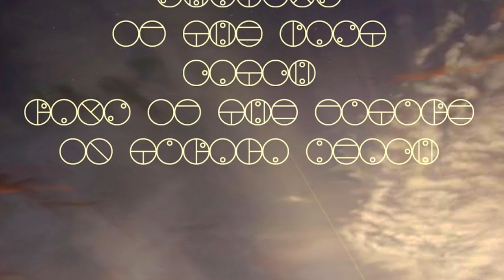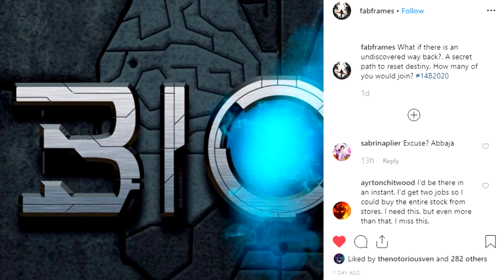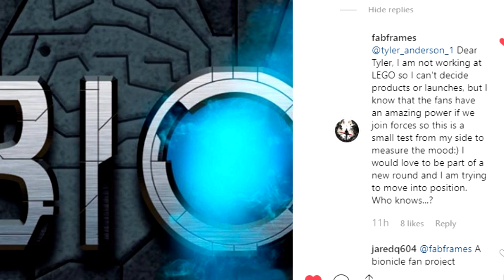BREAKING NEWS: Christian Faber Posts Cryptic BIONICLE Instagram Teaser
PLEASE watch this video in full and show Christian Faber all of your support!

In a rare BIONICLE news video, Meso brings you some potentially exciting developments from Christian Faber.